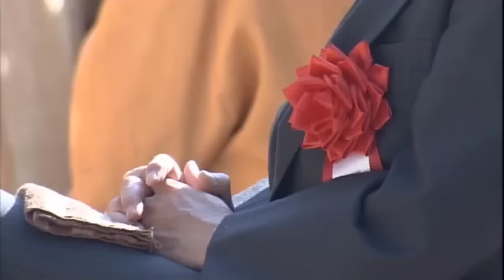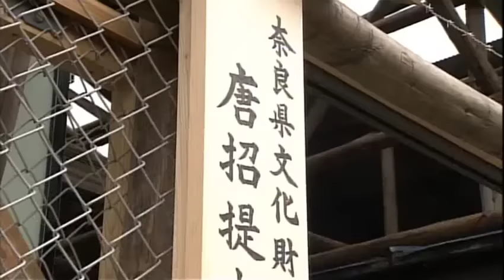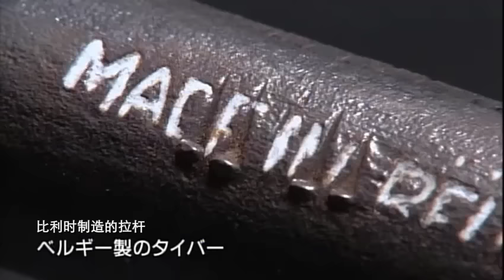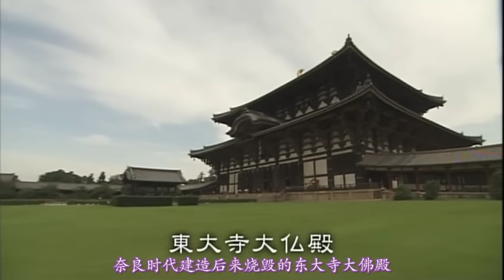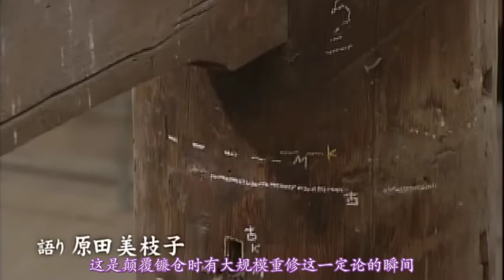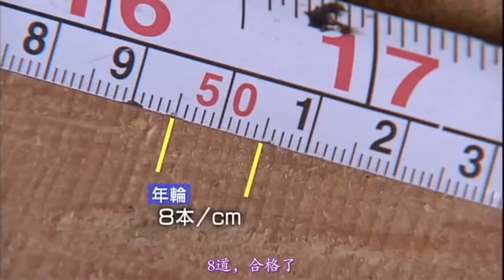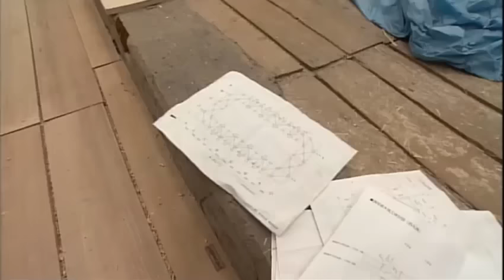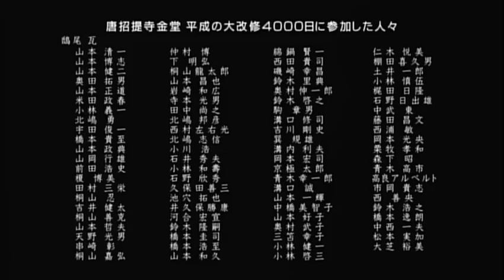【中字】唐招提寺平成大修4000天全纪录